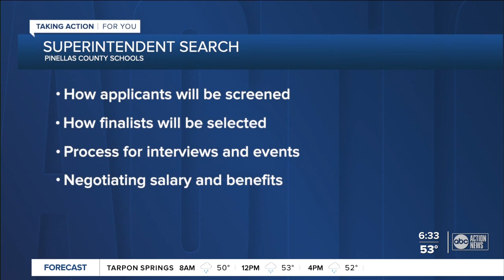Pinellas County School Board to discuss starting superintendent search